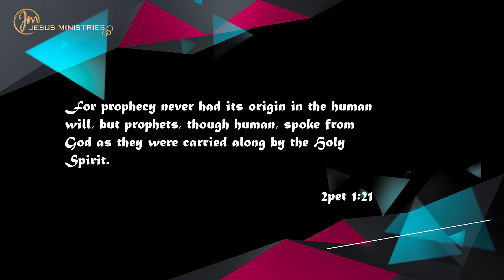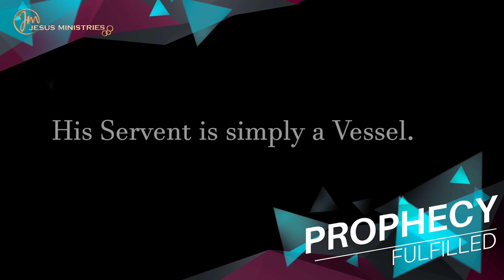Chandrayaan-2 || National Prophecy Fulfilled || 2022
దేవుడు నిన్న నేడు ఏకరీతిగా ఉన్నాడు , కావున దేవుని మాట ఈ రోజు నెరవేర్పులో ఉంది . దేవుడు మీ జీవితాలను కూడా మార్చగలడు నీవు నమ్మగలిగితే ఆయన మాట ద్వారా అద్భుతాలు జరుగుతాయి . దేవుని నామానికి మహిమ కలుగును గాక . ఆమెన్
No man but God alone be praised,
God is still speaking, keep up your faith and believe in his word,  surely
you will be a great blessing , as you are watching this video god is touching
share the video be a blessing to many..

for prayers
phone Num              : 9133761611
Prophetical Ministries pray for our ministries, if you want to support this ministries you can mail prophet benny  or you can whats app on . thank you, plz share and help us to reach more people. Gpay/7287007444 (mark 10:30 )